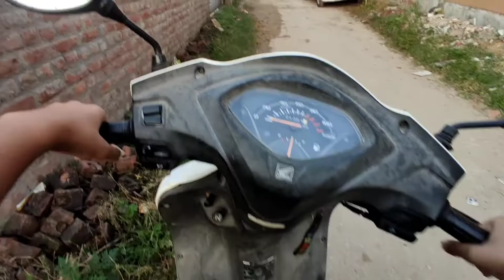Mare Ga kay🤬|Moto vlog-4| ( PART-1)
Mare Ga Kay🤬

Part-1

3-4 part ki series hogi kuki bohot lamba vlog bana ha lag bak 1.5 gante ka ha

Moto Vlog on Scooty
Check the Reactions

Work in progress making Official account for this channel

Mobile
Redmi note 9 Pro
1080p 30fps
Ultrawide